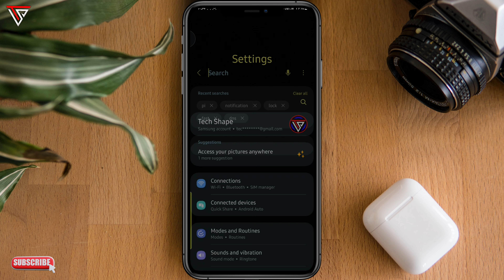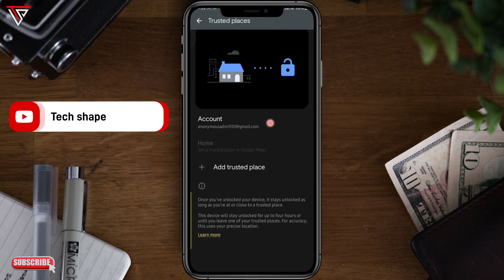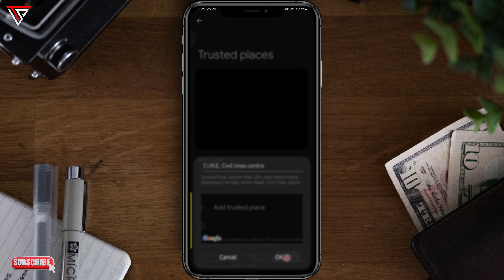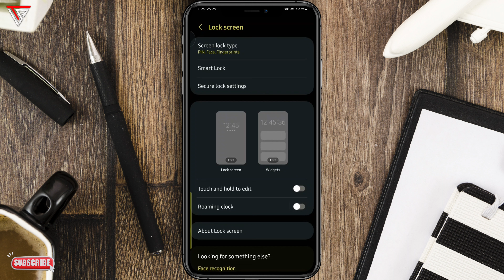Apne phone me smart lock kaise lagaye || Smart lock kya hai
Hello dosto
aaj is video me maine bataya hai ki aap apne phone me smart lock kaise laga sakte ho